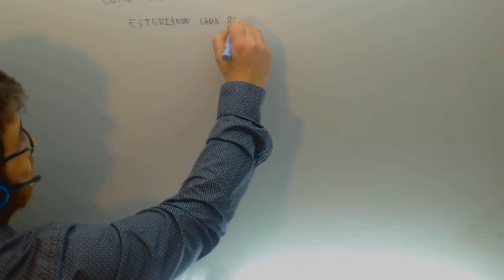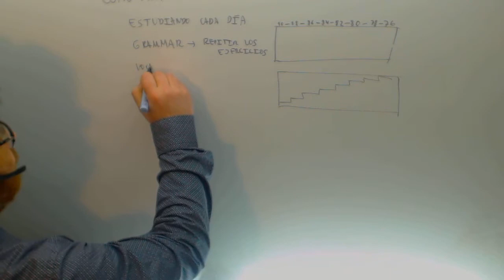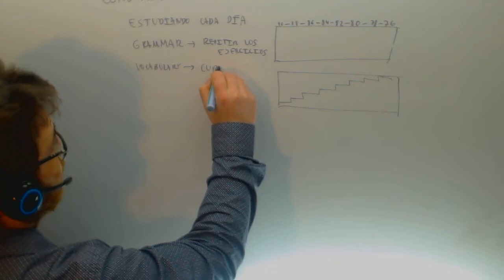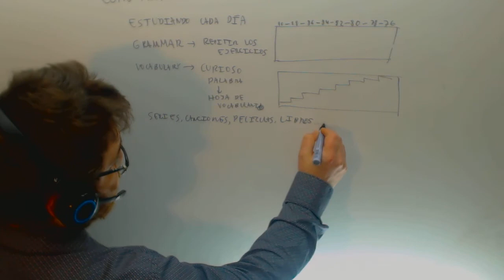Estudiar ingles Tecnicas de Estudio Academia Usero Estepona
Estudiar ingles Tecnicas de Estudio Suscríbete a nuestro canal en Youtube para ayudarnos a seguir creciendo Academia Usero en Estepona, el centro de formación con más vídeos en Internet del Mundo presenta